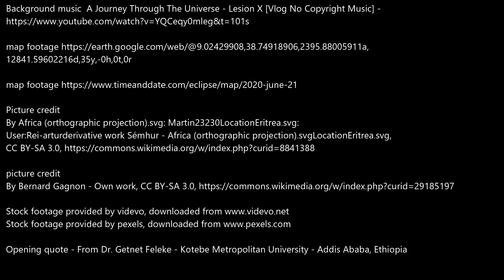ቀለበታዊ የጸሃይ ግርዶሽ በኢትዮጵያ Annular Solar Eclipse in Ethiopia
Annular Solar Eclipse in Ethiopia

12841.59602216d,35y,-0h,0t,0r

Picture credit
By Africa (orthographic projection).svg: Martin23230LocationEritrea.svg:
User:Rei-arturderivative work Sémhur - Africa (orthographic projection).svgLocationEritrea.svg,

Opening quote - From Dr. Getnet Feleke - Kotebe Metropolitan University - Addis Ababa, Ethiopia

The June 21, 2020 annular Eclipse will pass from central Africa to the Pacific ocean, and Ethiopia is one of the location which it pass
astronomy engineering technology